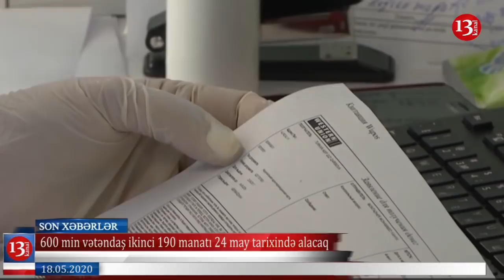Əbülfəz Qarayevin MİLYONLARI ÜZƏ ÇIXIR; 600 min İNSANA ikinci 190 manat 24 mayda VERİLƏCƏK- XƏBƏRLƏR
1. Laçının işğalından 28 il ötür
2. Baş prokuror bütün köməkçilərini işdən çıxardı
3. Əbülfəs Qarayevin “Rimba” adında şirkəti üzə çıxdı
4. İcra başçısının 1-ci müavini şikayətçini pəncərədən tulladı - İddia
5. DTX hərbi hissəyə hücum edib əsgəri öldürən şəxsi saxladı
6. 600 min vətəndaş ikinci 190 manatı 24 may tarixində alacaq